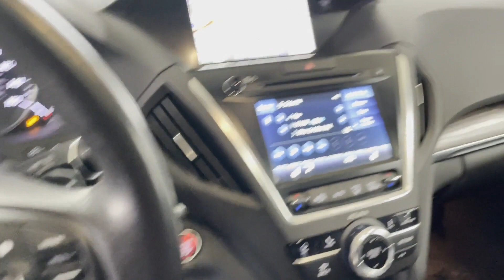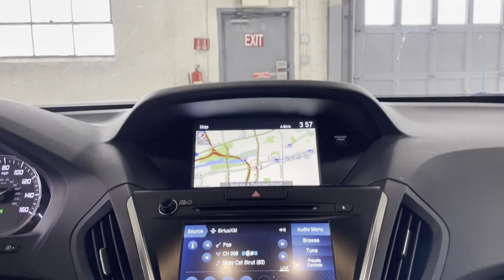Used 2019 Acura MDX w/Technology Pkg Englewood, Teaneck, Fort Lee, Palisades Park, Ridgefield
2019 Acura MDX w/Technology Pkg 5J8YD4H54KL008877 Video

This 2019 Acura MDX w/Technology Pkg 5J8YD4H54KL008877 is full of phenomenal features such as: